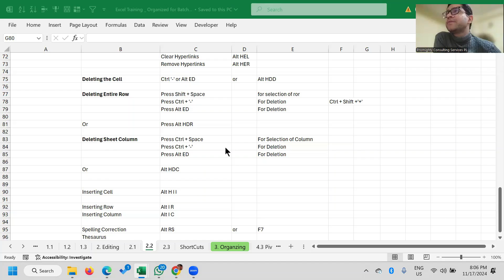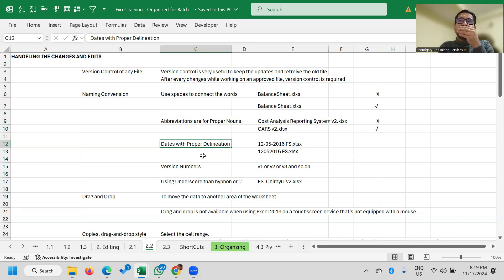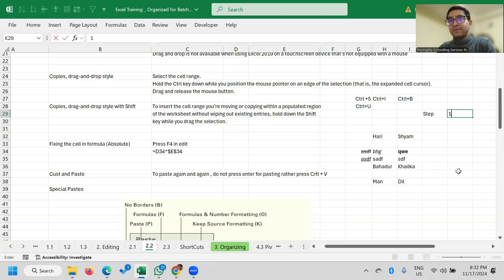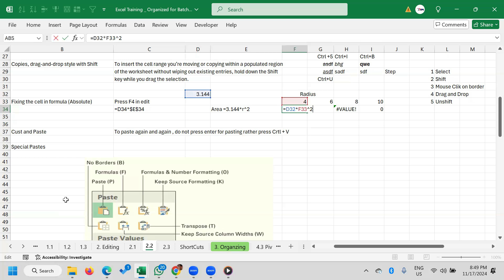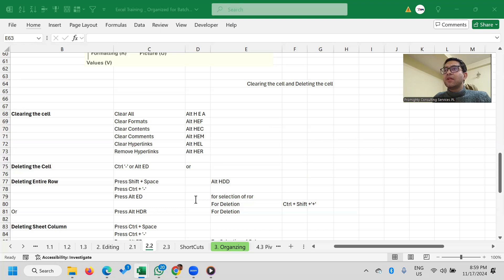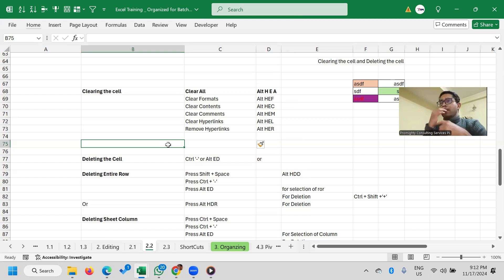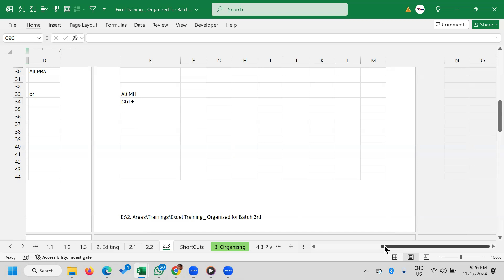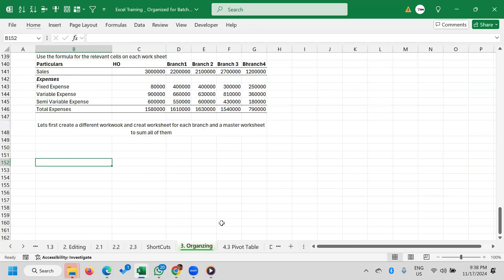Corporate Excel Training | Zero to Hero | Episode - 08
Unlock the power of Excel with this comprehensive corporate training! In this course, you'll learn essential skills and advanced techniques to enhance your productivity and boost your career. Perfect for beginners and professionals alike, this training covers everything from basic functions to complex formulas, pivot tables, data visualization, and more. By the end, you’ll be equipped with the tools to streamline data, create dynamic reports, and make data-driven decisions. Join us to take your Excel skills to the next level and excel in the workplace!